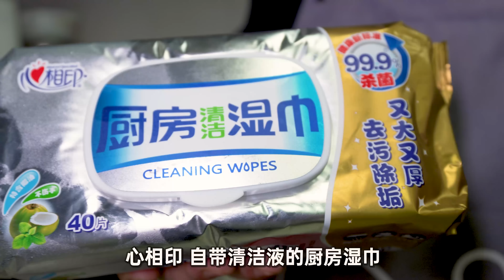【超小厨】中秋节380元整战斧牛排！撒上辣椒面配上炸蒜酥，丈母娘吃的巴适的板！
所有食材的获得方式都符合道德和法律规定。" 【超小厨】中秋节380元整战斧牛排！撒上辣椒面配上炸蒜酥，丈母娘吃的巴适的板！